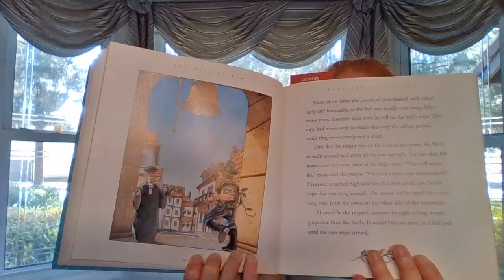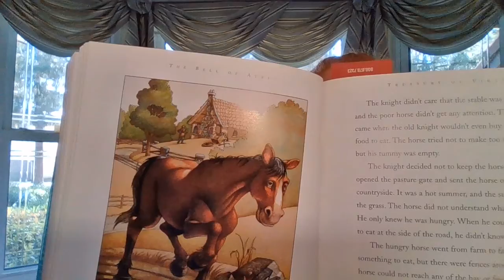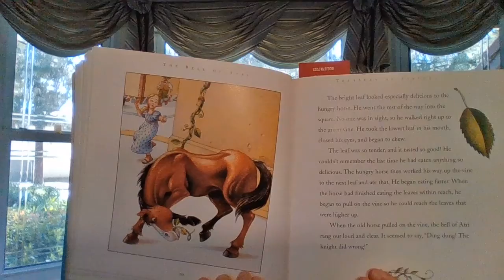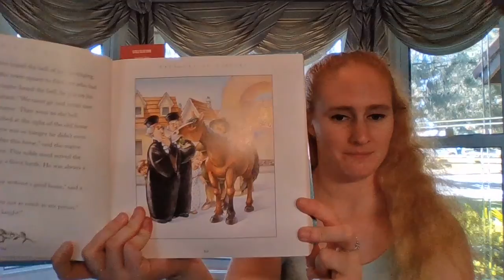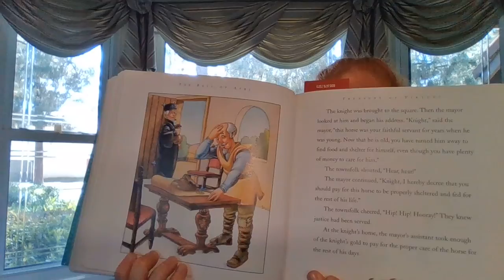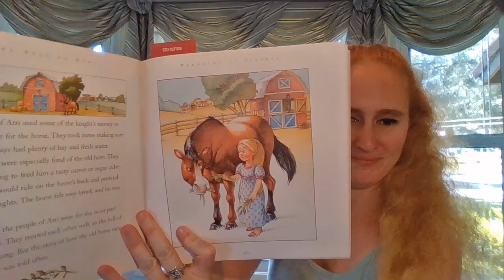Bell of Atri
Today we read "The Bell of Atri", adapted by Sarah Toast, illustrated by Jon Goodell.